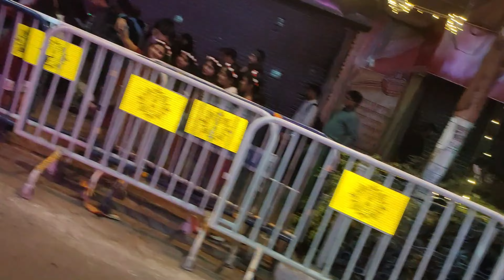31st December😍 2022 on Park Street🤩 Live!New 😘Year Celebration করতে 🤔এলাম Park Street | 31st night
31st December😍 2022 on Park Street🤩 Live!New 😘Year Celebration করতে  🤔এলাম Park Street | 31st night

তোমাদের একটা কথা বলি তোমরা যে রকম video চাও সে রকম video দেওয়ার চেষ্টা করবো তোমরা coments এ বলো কি রকম vlog চাও সবাই বলো আমি চেষ্টা করবো সে রকম vlog দেওয়ার

তো guys ভিডিও দেখার জন্য অনেক অনেক ধন্যবাদ সবাই পাশে থেকো তাহলে আমি আরো এগোতে পারবো

Hey guy's

আমি রাকেশ তোমাদের জন্য কষ্ট করে vlog video করি তোমরা একটু ভালোবাসা দাও আরো ভালো video দেওয়ার চেষ্টা করবো আমি life style vlog করি যদি একটুও ভালো লাগে অবশ্যই পাশে থেকো তোমাদের একটু ভালোবাসা আমাকে video বানাতে অনেক সাহায্য করবে

সবাই একটু কমেন্ট করে বলবা কেমন লাগলো

এরকম ভিডিও আরো চাইলে আরো করব

তোমাদের ভালোবাসা নিয়ে এগিয়ে যেতে চাই

তোমরা ভালোবাসা দেখাও তাহলে ভিডিও করার

জন্য আগ্রহ পাই

সবাই একটু সাপোর্ট করো আরো ভালো ভিডিও দেওয়ার চেষ্টা করবো

সবাই পাশে থেকো

তো guys video টা শেষ অবধে দেখো please